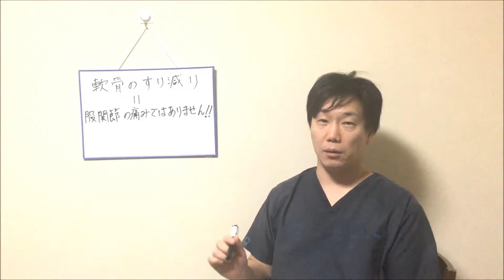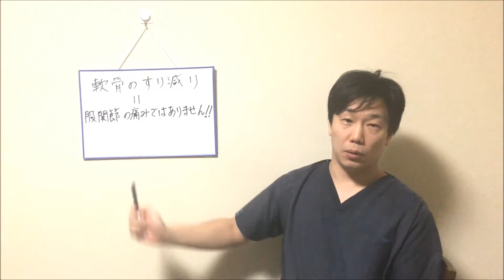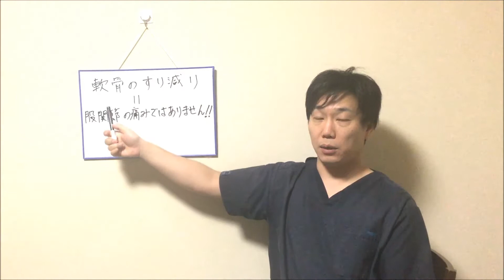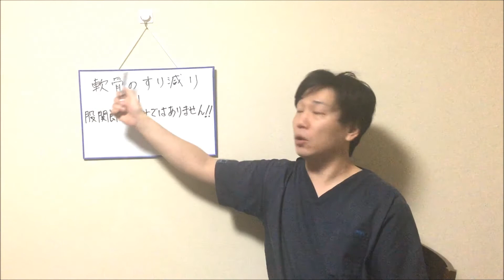軟骨のすり減り＝股関節の痛みではありません！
【阪本整体院】大阪府豊中市の整体

住所:大阪府豊中市熊野町４－２－５１エミネンス北伊102
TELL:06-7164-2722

軟骨のすり減り＝股関節の痛みではない原因。
この動画でその事についてお伝えしています。